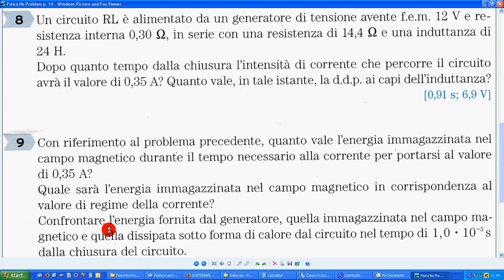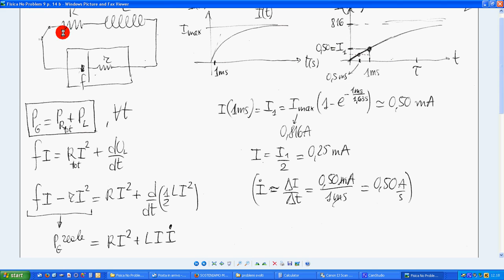Fisica No Problem 9 p 14